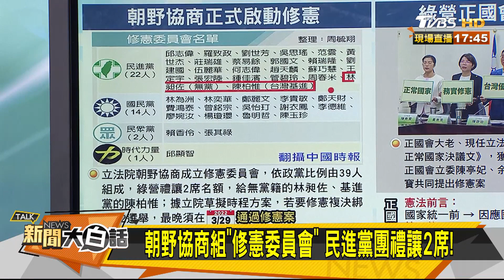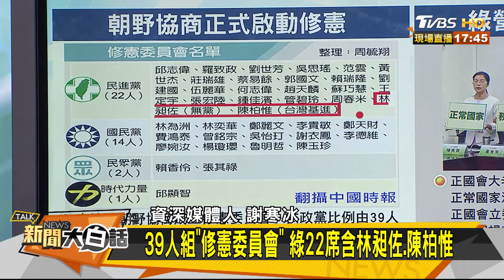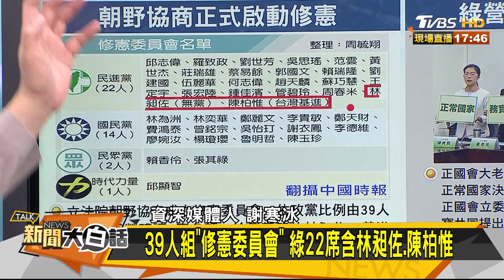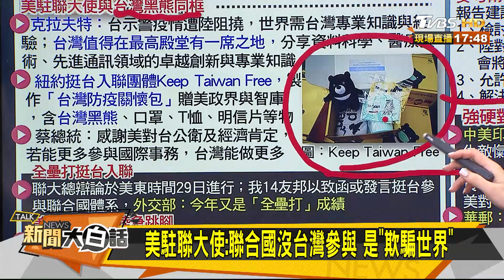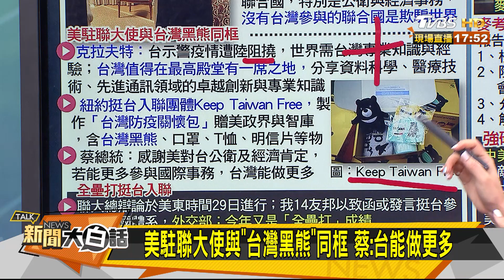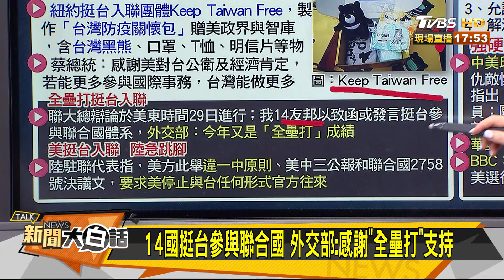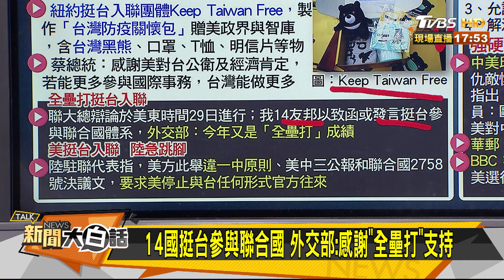陸批"修憲謀獨" 民進黨:不容外部勢力指手畫腳 新聞大白話 20201001